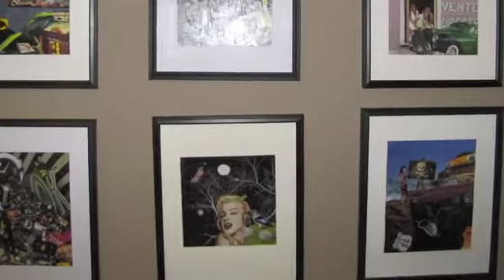Muertos @ Sangha 2012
dia de los muertos or day of the dead art show at sangha, an avant garde artspace and home to 3 grand rapids mi artists